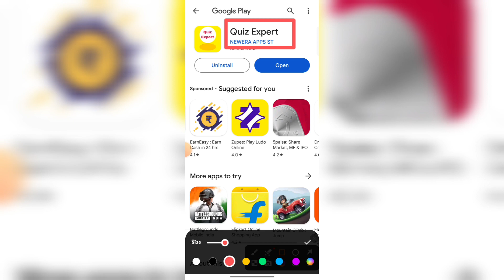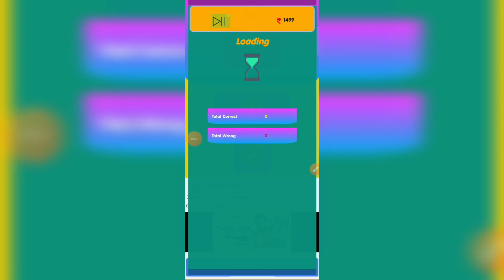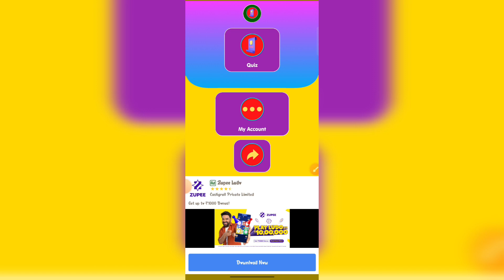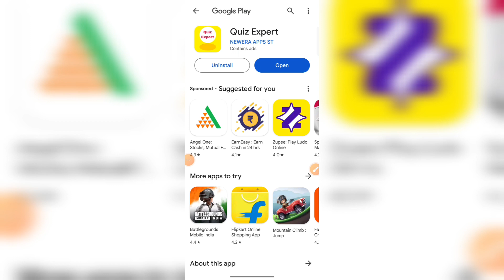Quiz Expert App Real Or Fake || Quiz Expert App Se Paise Kaise Kamaye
About Video:-
Hallo dosto aaj ki video me hma baat karege quiz expert app ke bare me